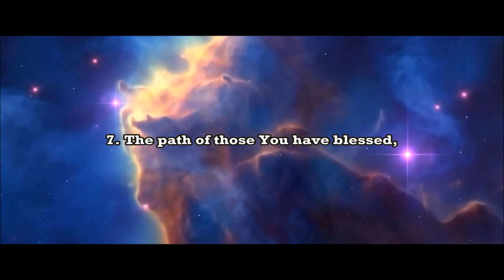ᴴᴰ Al-Fatiha The Opening - Abu Aws ᴴᴰ